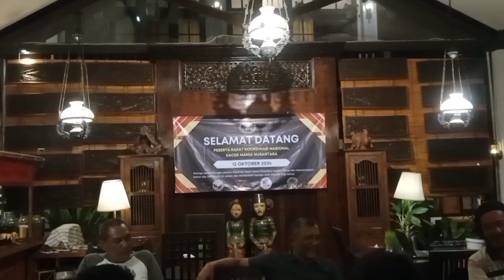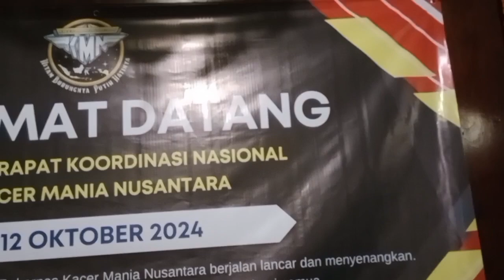RAPAT KOORDINASI NASIONAL KACER MANIA NUSANTARA_HOTEL PAKUMAS